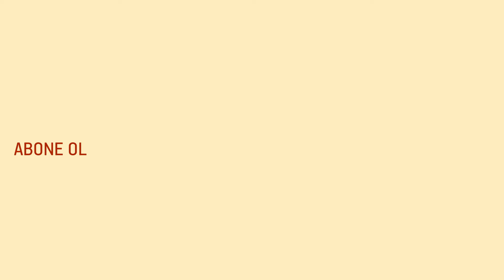Nebahat Yıldız-Handan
Şölen Kaset Video Plak Pazarlama

"Nebahat Yıldız - Nebahat Yıldız Orijinal Plak Kayıtları III" Albümünden

Şölen Müzik & Şölen Kaset © Sevilen Plak-196